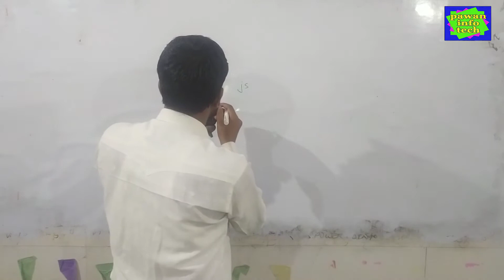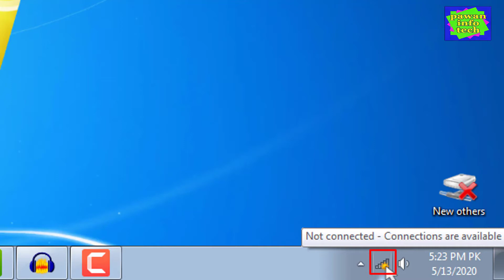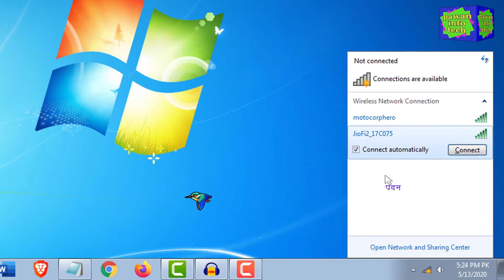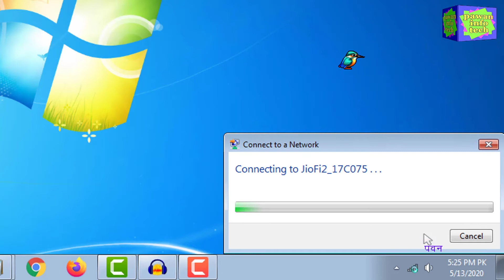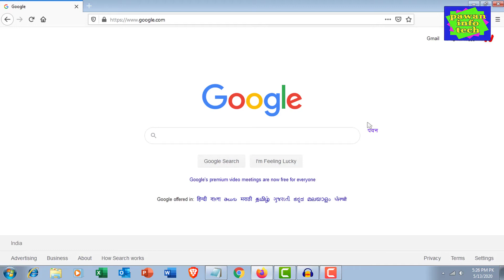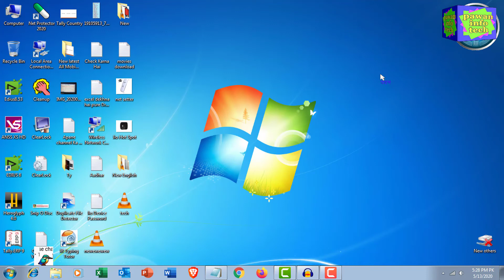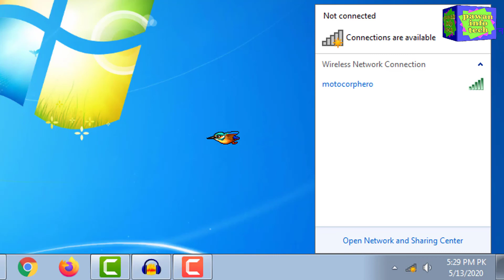how to access internet pc or laptop through Jio fi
Jio-fi